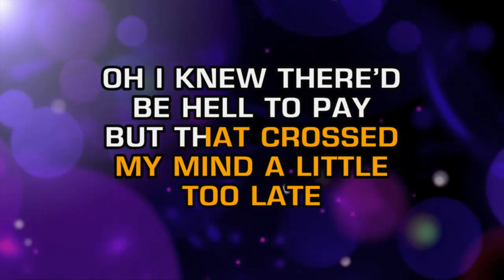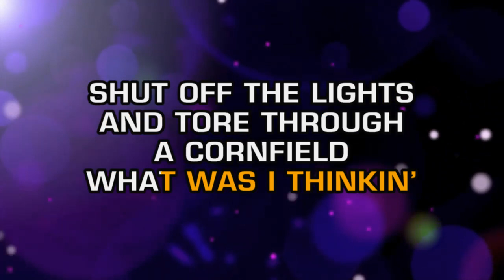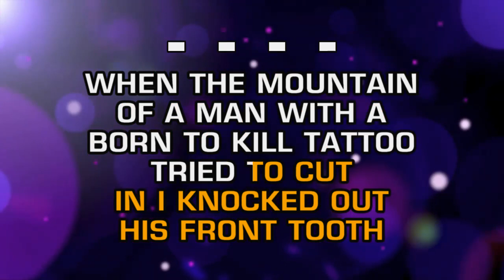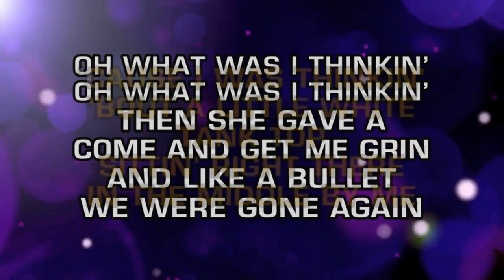Dierks Bentley - What Was I Thinkin' (Karaoke)